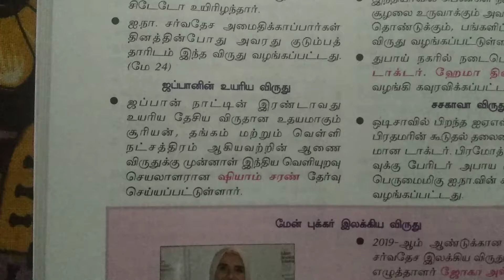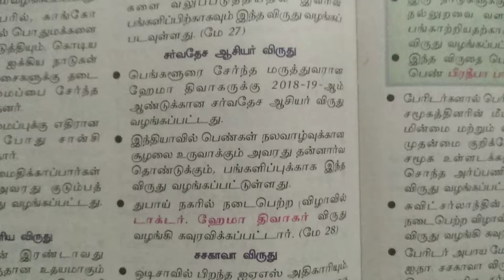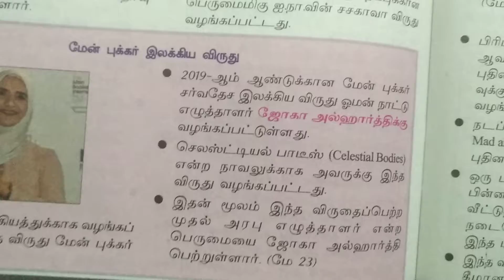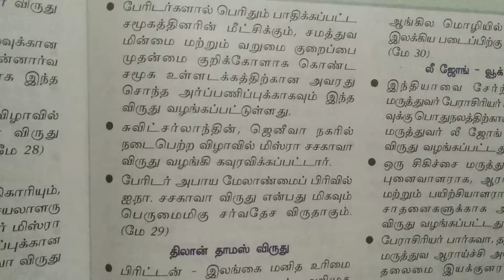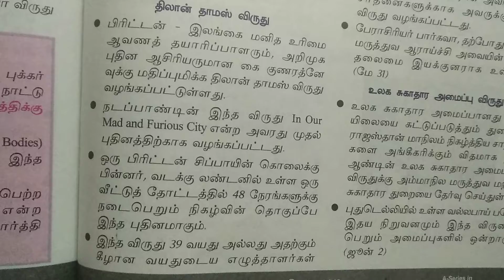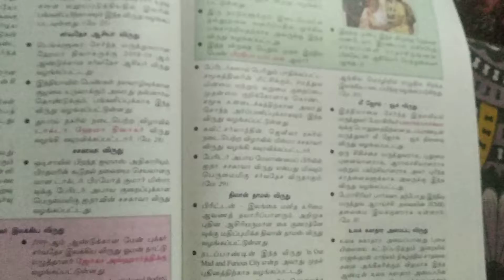Current affairs very very very Important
Tnpsc Group 4;Tnpsc Group 2; Tnpsc Group; 1